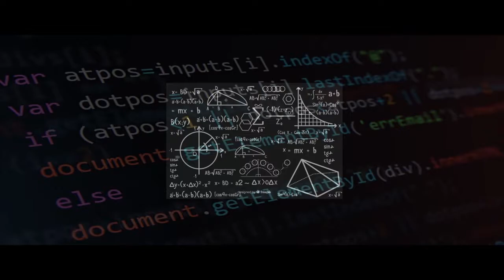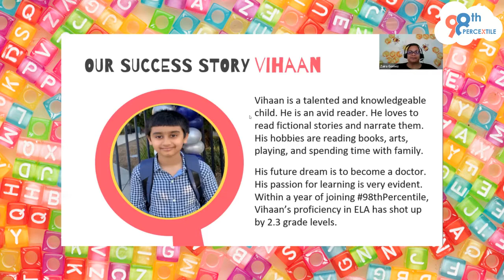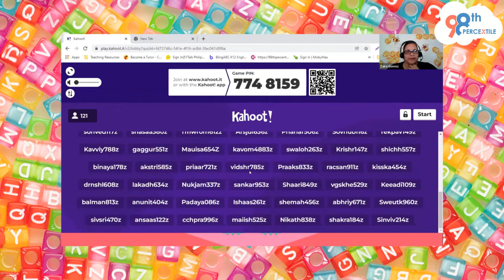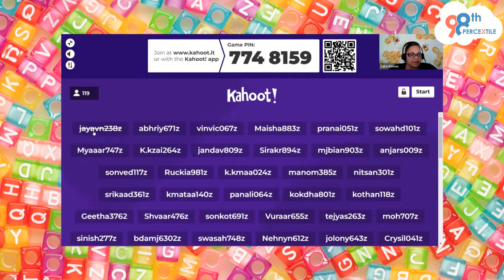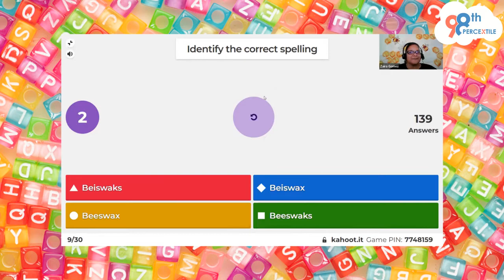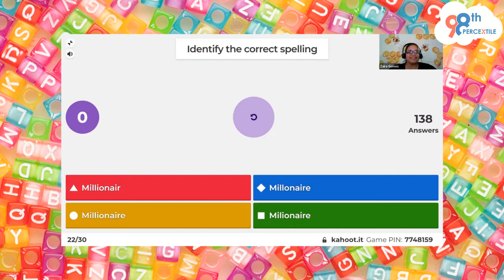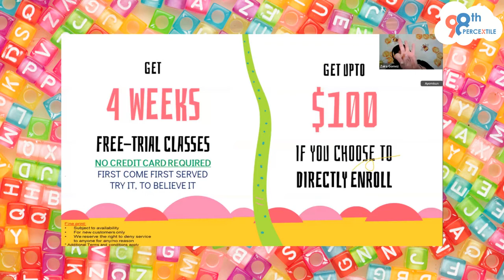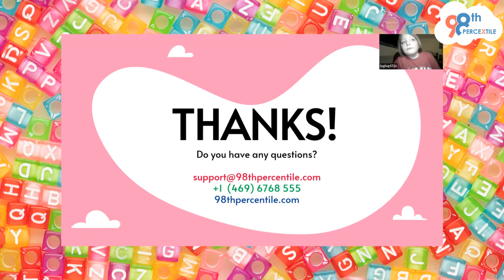98thPercentile SPELL KAHOOT 3.0 contest | Early Learners Grade 1&2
98th Percentile hosted SPELL KAHOOT Contest for all kids interested ,Our 98thPercentile teacher Zaira takes all the tuned in children and parents through Benefits of 98thPercenitle and the Kahoot Contest ,In the end the contestants with the top three highest scores recieved exclusive rewards , Your child too can become a part of the 98thPercentile to accelerate their growth and unlock their true potential.

Encourage your child and help them in channelizing their creativeness towards building their websites ,games and much more.
98thPercentile offers Live Online, Math, English, Public Speaking and Coding programs for K-12 students that are geared to drive them a grade ahead in just 6 months, GUARANTEED.

Unlock  the full potential of your kids by choosing 98 percentile.
Join the big community of students nationwide and let your kids express their creativity with coding .

For more Show and tell vidoes , and inspirational stories of our young visionaries , subscribe to our YouTube Channel! press on the subscribe button and press the bell icon to stay updated on all our latest videos

98thpercentile provides LIVE and interactive classes for Grade k – 12 kids specifically tailored to your childs personal understanding and growth, with a mission to empower whole generation of youth, to become Pioneers and leaders of the future world order.